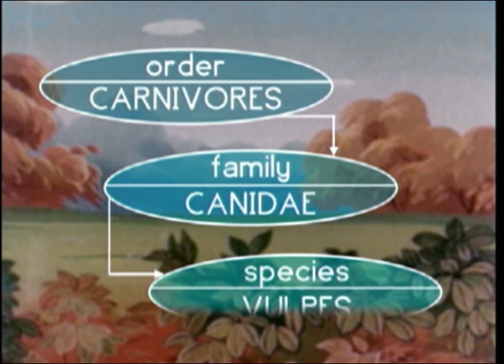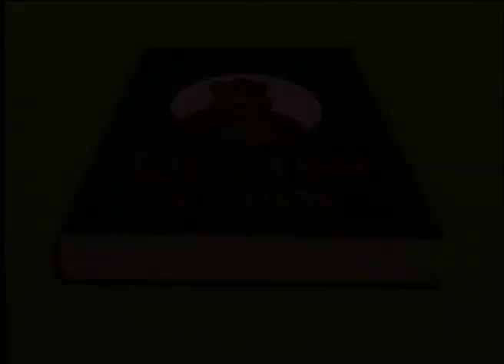Il Grande Libro della Natura ep. 23 La volpe rossa | Great Book of Nature | favola per bambini | IT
Il Grande Libro della Natura ep. 23 La volpe rossa | Great Book of Nature | favola per bambini | IT. Guarda tutti gli episodi de "Il Grande Libro della Natura", il cartone animato per bambini. In ogni puntata impariamo a conoscere gli animali e i principi che regolano la Natura.